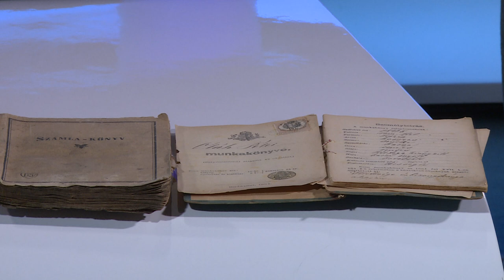200316 Fehérvári Beszélgetések Váczi Márk